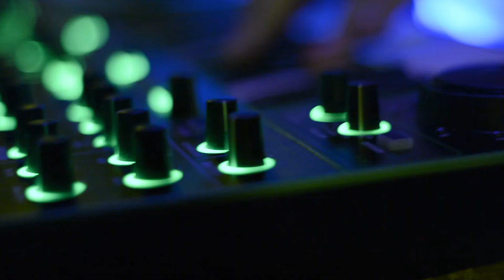Fauna Bar aniversario - Vivo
Aniversario del Fauna Bar / Villa Pehuenia - Neuquen